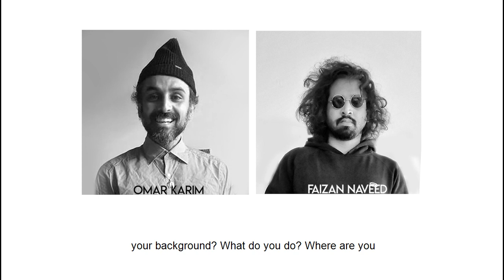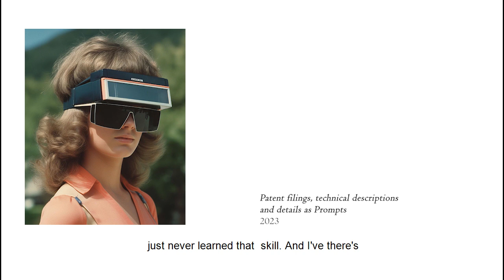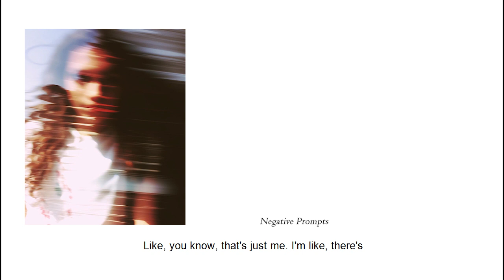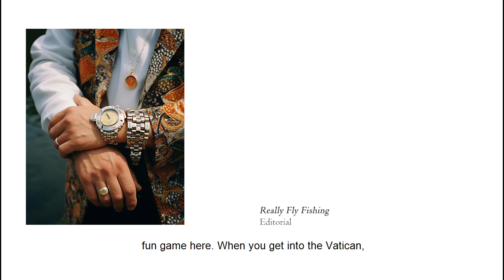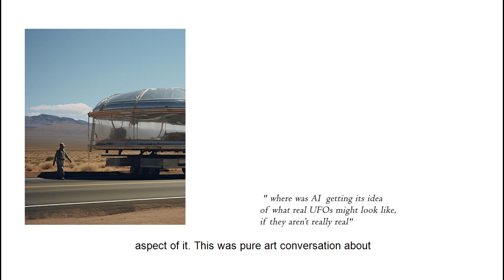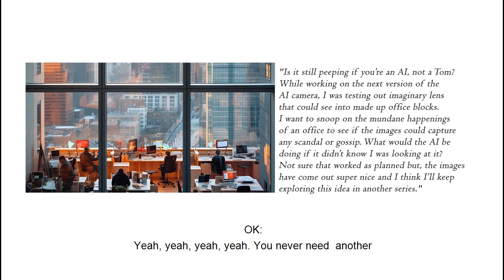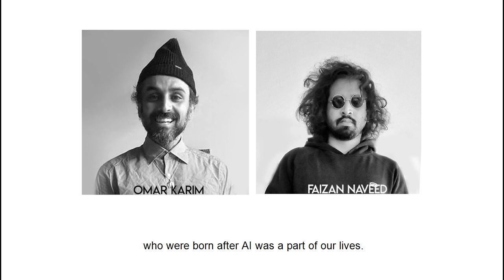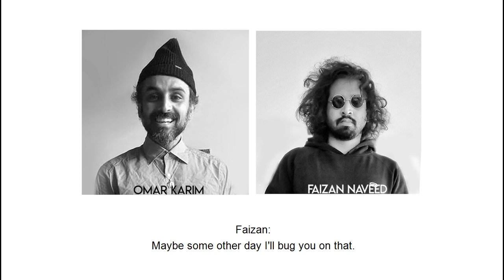03 - Conversation with Omar Karim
In this episode, Omar Karim provides an aspirational view of AI's potential to radically expand human creativity and reinvent fields like photography. His boundary-pushing art hints at a creative AI future.
Omar Karim discusses the power of AI generative art and the vast potential for AI to enhance creativity by automating tasks. And how AI allows creatives to explore ideas unfettered by lack of skills or resources. He views AI as a collaborator that enhances human creativity. He aims to develop symbiotic creative relationships between humans and AI.
Furthermore, he talks about As AI art evolves, notions of truth and reality may change. Omar sees opportunities to move beyond representing reality in art. Omar envisions an AI-powered creative future where personal AI agents handle tasks and enable new forms of art.

Omar Karim is an award-winning Creative Director image-maker, and author. A pioneer in generative AI photography and film. His interest lies in exploring where creativity and technology intersect. Karim has collaborated with various brands like SHOWstudio, Nike, and Beats/Apple to name a few. He has also served as a creative strategist for Meta. Omar lives and works in Hackney, London.